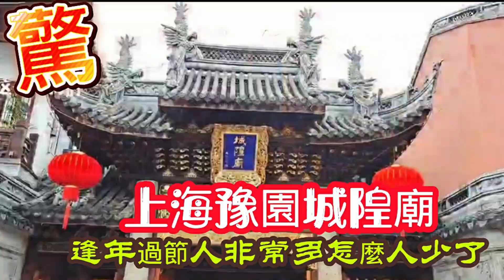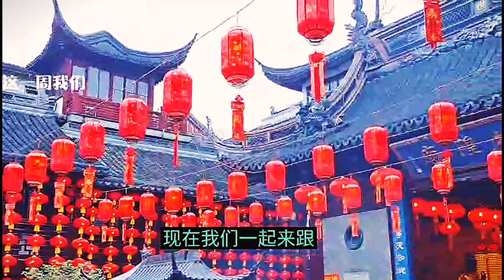驚 上海豫園城隍廟 逢年過節人非常多怎麼人少了#上海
上海的景点之一，上海城隍庙，它是有着600多年的历史，它的门票是十块钱，所以进来的时候人很多，香火很鼎盛，因为他有着很特别的一些宫殿，老殿，财神殿，当然还有主要的城隍庙，旁边更有着慈航殿跟三官殿，后面还有元辰殿，關帝君，文昌帝君，更有着以前传下来的城隍一家人哦，有着孝顺的城隍老爷，当然有着他的父母啦，当然也有他的夫人，過年期间特地来拜访城隍庙，可是你们会看到人好少，其实是因为上海的疫情，所以有所空管流量的才会看到这样的美景哦。不然这样的古建筑难轻易的拍到哦。现在我们一起来，跟每一个宫殿，里面的主神行礼致意，要向霍光大将军先行问安，他可是城隍庙的主神哦。现在我们再看一下这么多的宫殿应该从哪边开始呢？我通常习惯是从慈航殿，因为这里有着观音菩萨，当然很多人，是为了来也请观音送子來，让家人可以添丁。当然还有旁边的三官殿，有着天官、地官、水官，这是很重要的，是为父母来祈福的哦。可别忘了三官大帝的重要后，我会找到对面的财神殿，向财神老爷们问安请好。你看看这边的财神老爷可是各司其职哦，当然我为的是跟世人们其福，因为大家都好的时候我才会好啊。跟着我们来到了月老殿，月老殿是很多的未婚男女都来的，当然家长也很多，因为我们要帮孩子祈福，祈求好姻缘赶快到来，賜下良缘牵上红线哦。现在我们看到的是车神，很多人都误会开车的人才拜，其实不是的，车神是我们每个人都要出入平安，很幸运的看到这样的一个祈福场景，是我来这么多次第一次遇见哦。家人们，今天元辰殿人多，所以没有拍摄，我们就在这里跟城隍老爷和夫人说再見。